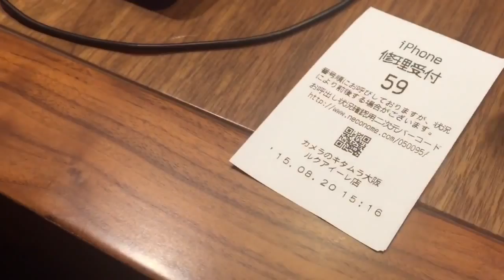《本当にあった怖い話》一回もバックアップなしで突然iPhone初期化します。